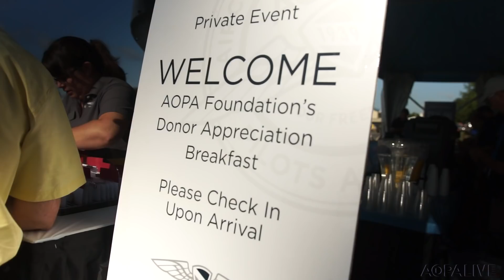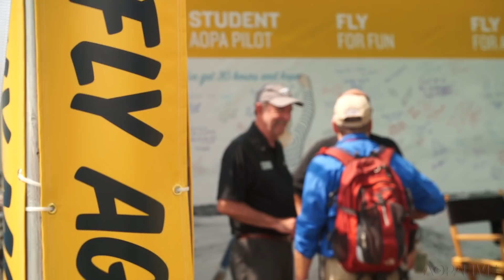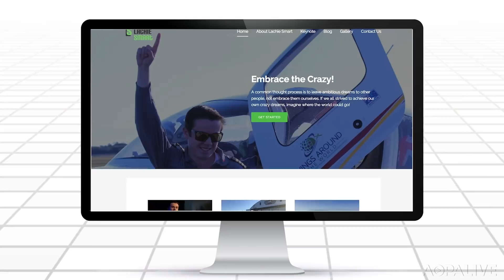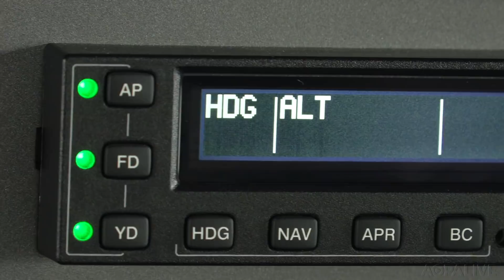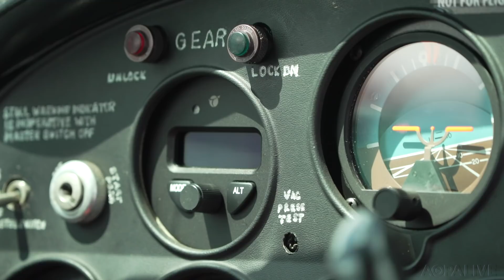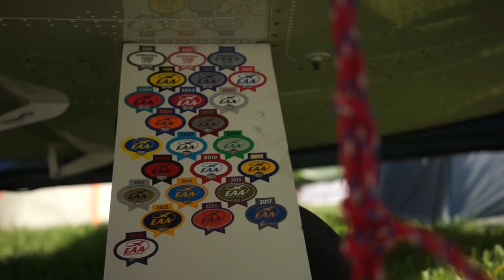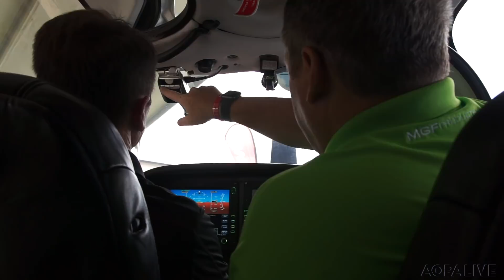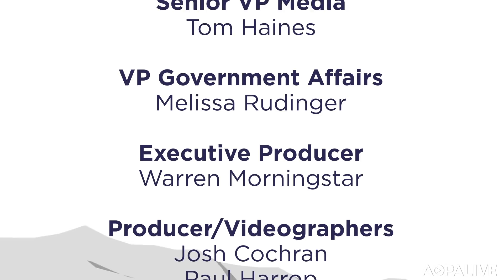AOPA Live This Week - July 27, 2018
From AirVenture 2018 in Oshkosh -- Twice the fun? We go flying in the Yak 110 - two aerobatic Yak 55s joined together. A big boost for general aviation.  And a newbie straps a big fan on his rear to go paramotoring for the first time.